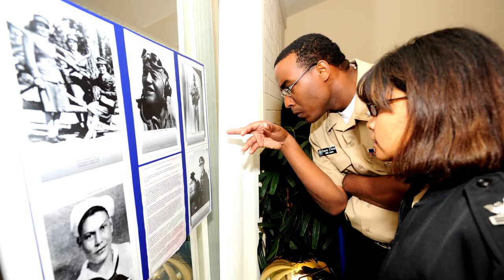DoD Representative Discusses National Native Americans' Military Service